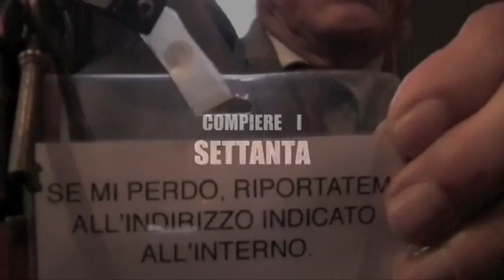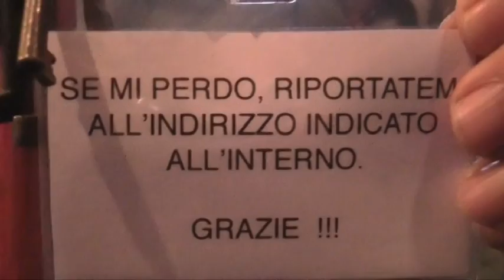DAVIDE GANDINO Concerto per Giancarlo Trio Artz